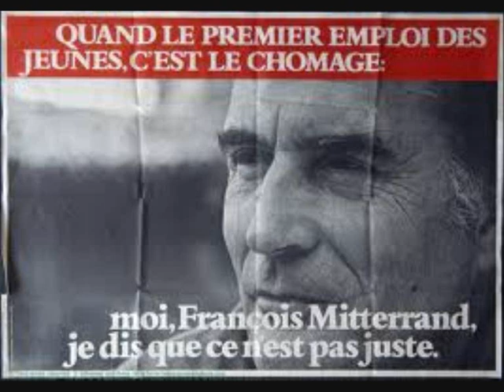Rottweiler Rodeo- Mitterand clip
Mitterand back from the grave

Kévin: chant
telmo: clarinette
fabrice: guitare
benoit: guitare
stephane: basse
kévin: batterie